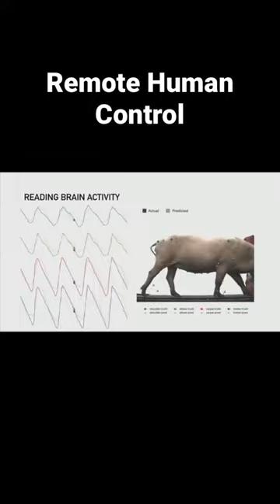Remote Human Control